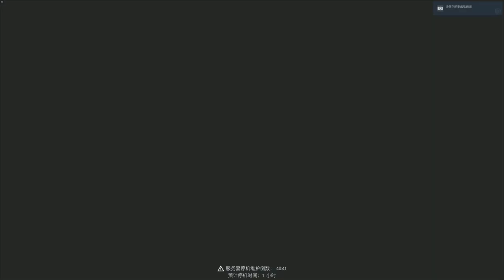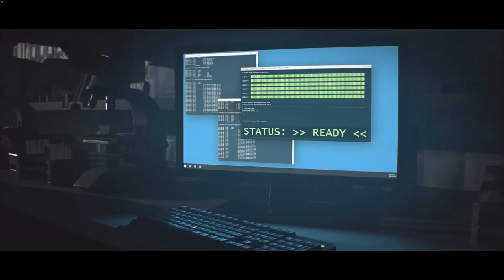《全境封锁2》五角大樓初體驗完整實況~秋季TU6第二章 五角大樓、國防研究院